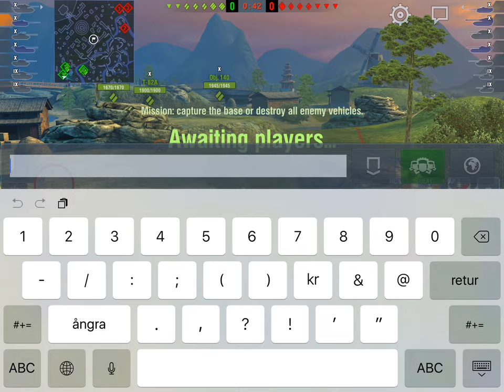More Foch (155) Letdowns!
Three more games, including the only two I've won in quite a while, but ending with another idiotic loss.